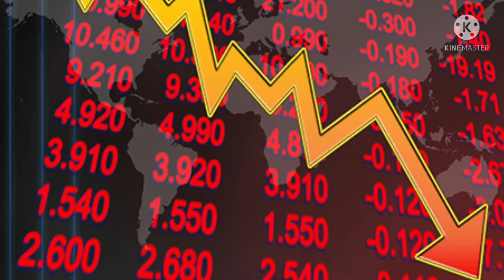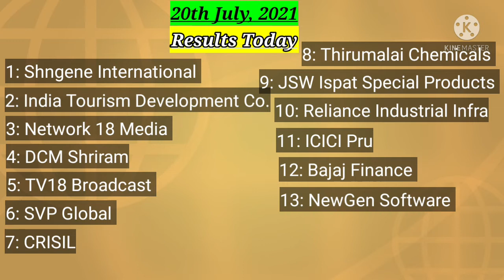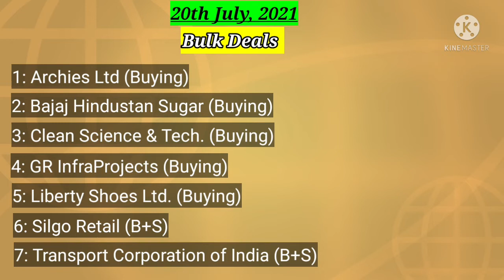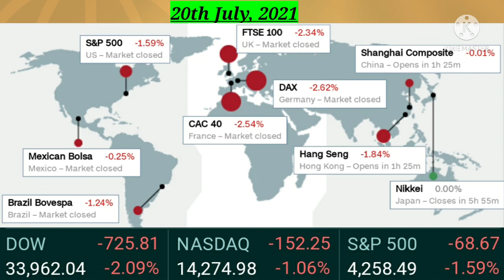stocks for today 20 july | intraday stocks | clean science share | capital india finance limited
Hi Traders, in this video we will discuss about stocks for today 20 july 3 minute trading ideas, intraday stocks and a little bit about clean science share and capital india finance limited.
Open your free D-mat cum Trading Account with this link below and avail our free stock market course.
Special thanks to TradingView, Marketmojo, Ticker.finology, TickerTape, opstra, moneycontrol and all the platforms to provide online tools to everyone which made research easier for every trader/investor and student.

We will cover the topics like:

stocks for today intraday
intraday trading ideas for today
3 minutes trading ideas
intraday
stocks for 20 july
stocks for 20th july
capital india
capital india finance limited
shares for intraday trading
shares for intraday trading today
shares for today